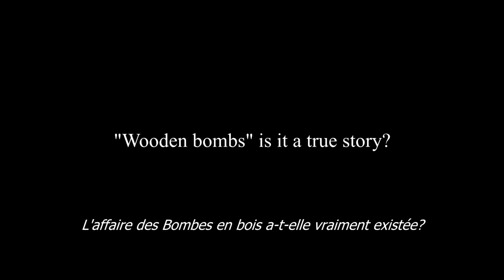Bande-annonce du film Wood for wood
Bande Annonce du film réalisé par Pierre Antoine Courouble. Un web-documentaire consacré à une énigme de la 2e guerre mondiale : l'affaire des "bombes en bois". Mythe? Initiative interdite de pilotes? Guerre psychologique?...
    Trailer of the movie directed by Pierre Antoine Courouble. A web-documentary about an enigma of the second world war: the story of "wooden bombs". Myth? Initiative prohibited drivers? Psychological war? ...